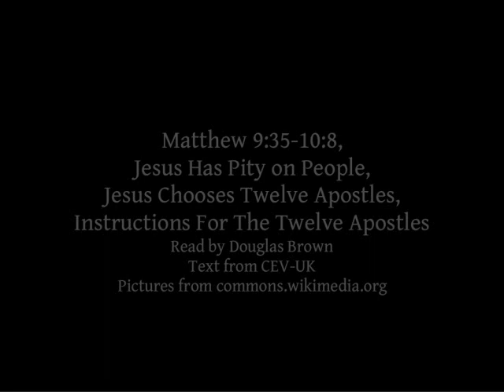Matthew 9:35-10:8 | Jesus Has Pity on People | Chooses Twelve Apostles | Gives Instructions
Matthew 9:35-10:8, Jesus Has Pity on People, Jesus Chooses Twelve Apostles, Instructions for the Twelve Apostles